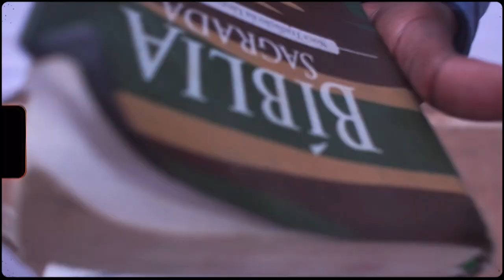Joaquim Jaime - perfeiçao do Amor Oficial Video (by Amadykey)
Artista: Joaquim Jaime
Titulo: Perfeição do Amor
Vídeo: Agencia Amadykey Vídeo Maker